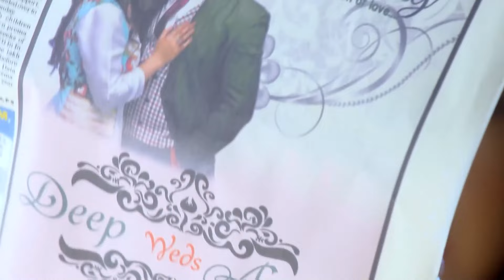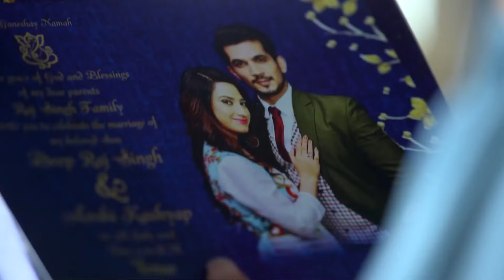Aşk Tuzağı Hint Dizisi | 114. Bölüm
Aşk Tuzağı Hint Dizisi | 115. Bölüm İzle 👉 youtu.be/mnUfUAhT3V4

Yapımcı: Yash A Patnaik
Senaryo: Sameer Siddiqui, Koel Chaudhuri
Yönetmen: Kushal Zaveri, Akhilesh Bhagat